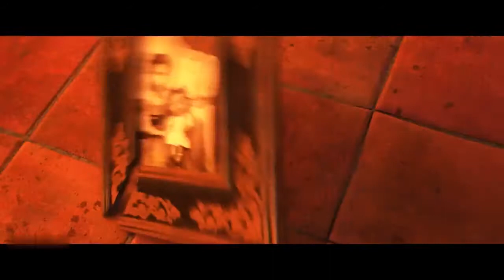精彩動畫混剪